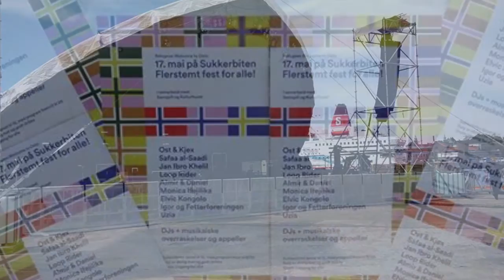Safaa Al Saadi, Mustafa Karim og Yonana Breem اغنية ماريدك بعد روح للفنان كاظم الساهر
17 MAI
Konsertprogram:
Ost & Kjex / Safaa al-Saadi, Mustafa Karim og Yonana Breem  / Jan Ibro Khelil / Loop Rider / Almir & Daniel / Monica Ifejilika / Elvic Kongolo / Igor og Fetterforeningen / Uzia + artistoverraskelser

Refugees Welcome Oslo, Kulturhuset og Samspill International Music Network ønsker å invitere til en inkluderende og flerstemt feiring av den norske nasjonaldagen på Sukkerbiten.

Programmet er spekket av konserter fra artister med referanser fra hele verden og flere gode appeller.

Arrangementet er gratis og åpent for alle.

Det vil være servering av delig mat og god drikke for både små og store.